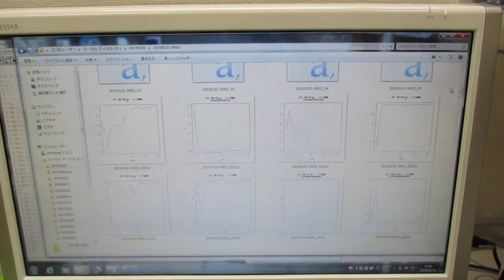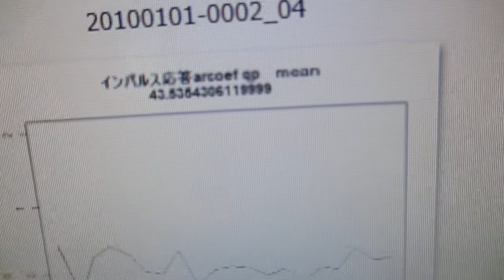超音波の音圧測定解析 ultrasonic-labo